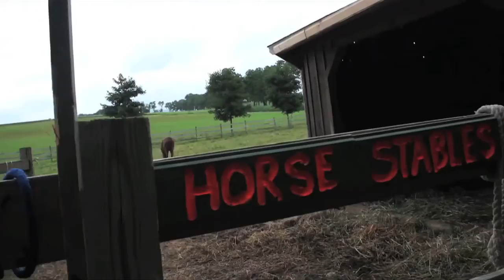He Likes Horsey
This is a video of a guy who likes horsey